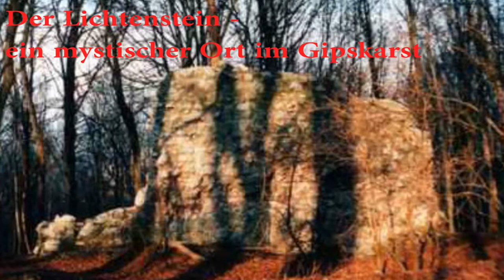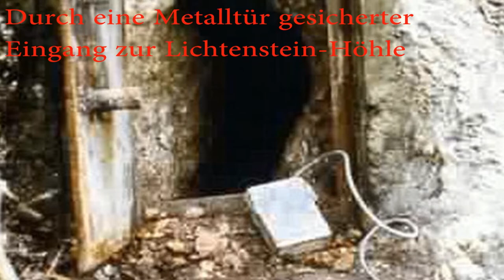Der Lichtenstein - Ein mystischer Ort im Gipskarst - ANKÜNDIGUNG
Der Lichtenstein -- ein mystischer Ort im Gipskarst

Diplom Biologin Gabriele Hoffmann lädt uns am 2. Juni 2013 zu einem Besuch des Lichtenstein ein. Die Teilnehmer begeben sich dabei auf die Spur einer wunderbaren Tier- und Pflanzenwelt, einer Burgruine und bronzezeitlicher Funde.

Der Lichtenstein ist ein 260 Meter hoher Berg bei Osterode. Er liegt im Naturschutzgebiet „Gipskarstlandschaft bei Ührde".

Das Naturschutzgebiet ist 705 Hektar groß und grenzt im Südosten an das Naturschutzgebiet „Gipskarstlandschaft Hainholz".

Es liegt zwischen den Ortschaften Förste, Dorste, Ührde und Schwiegershausen. Es stellt einen Ausschnitt der Gipskarstlandschaftdes Südharzer Zechsteingürtels unter Schutz.

Das Gebiet umfasst überwiegend mit naturnahen Buchenwäldern bestockte Gips- und Buntsandsteinerhebungen sowie Grünlandbereiche, aber auch Bereiche mit Kalkmagerrasen sowie einen Abschnitt des Talraums des Dorster Mühlenbachs, welcher durch sumpfige Bereiche geprägt wird.

An mehreren Stellen befinden sich Steinbrüche am Rand des Naturschutzgebietes.

Die Burg Lichtenstein ist eine Burgruine die 1404 erstmals urkundlich als Eigentum der Herzöge von Grubenhagen erwähnt wurde.

Heute sind von der Anlage nur noch der Burghügel, der Burggraben und ein kleines Teilstück der Ringmauer aus hellem Gipsstein vorhanden.

Nach dem Dreißigjährigen Krieg diente die Burgruine dem Räuber Hans Warnecke aus Eisdorf als Unterschlupf.

Die Lichtensteinhöhle, früher Rotkamphöhle genannt, ist eine 1972 entdeckte, etwa 115 m lange und enge Höhle im Berg Lichtenstein bei Osterode.

Höhlenforscher stießen 1980 auf einen bis dahin unbekannten Teil. Sie fanden darin die Reste von mindestens 40 Menschen aus der Späten Bronzezeit.
Mitfahrgelegenheiten bilden sich bitte um 9:45 Uhr an der Bleichestelle in Osterode am Harz.
Treffpunkt ist um 10:00 Uhr an der Bundesstraße in Richtung Dorste, auf dem Parkplatz des Gipswerkes.

Die Dauer der Veranstaltung beträgt voraussichtlich zwei bis drei Stunden.

NABU
Naturschutzzentrum
Abgunst 1
37520 Osterode am Harz

Öffnungszeiten:  Dienstag und Donnerstag, 13:00 bis 18:00 Uhr

NABU Osterode e. V.
Sparkasse Osterode
Kto.-Nr.: 80499

Die Bilder dienen nur der Veranschaulichung. Diese wurden von Abbildungen aus dem Internet gemacht.